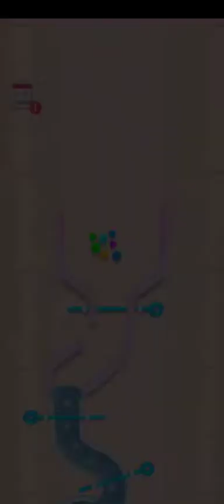Grow Your Garden With Garden Balls 97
marble race
algodoo
marble run
marble game
country
marble
countries race
marble factory
elimination
elimination marble race
county game
marble run game
countryballs
ludo king
baby
best game
popular game
garden balls shorts
new android ios games
android games shorts
shorts android games
most game
offline game
garden balls ios game
garden balls android game
pubg
garden orb
kids play hub
green balls
garden tips
diy garden balls so easy 2019
balls
mallu gardening
concrete garden balls
gardden gazing balls
ball
ball game
ball games
ball gameplay
ball gameplay video
android ball gameplay
android gaming
mobile ball game
garden decor
mobile ball games
mobile games for android
garden ideas
playing in garden balls garden balls game
android
ios vs android
android apps
pin game
pull the pin
game
play now
games
growingflowers
flowers
countries
amazing marble race
survival race
countryrace
countryball
marble racing
mikan
bouncy marble
marble races
48countries
japan
marble race world cup
countries elimination
escape from the black
argentina
brazil
canada
laman genuis
france
germany
india
indonesia
italy
malaysia
mexico
spain
marble race countries elimination
uk
marble racing videos
marble videos
100 countries
united states
vietnam
south korea
russia
marble league
survive
portugal
colombia
country race
rainbow gear
world cup marble race
100 countries elimination
100 countries marble race
very long marble race
marble champions
ビー玉レース
cuộc đua đá cẩm thạch
country marble race
大理石赛跑
대리석 경주
course de billes
संगमरमर की दौड़
lomba marmer
мраморная гонка
rainbowgear
мраморный бег
marble circuits
race ball
marble sports
मार्बल रन
marble race 2022
marble fubeca
carrera de canicas
balap kelereng
2022 marble race
marble race lava escape
quiz
run
ball
course
marble race elimination tournament
bille
mabille racing
racing
epic marble race
times elimination
long marble race
50 countries elimination
50 countries marble race
50 countries
world race
worldcup
peru
algeria
australia
marbles
elimination tournament
algodoo marble
race in algodoo
azerbaijan
bangladesh
belarus
belgium
bulgaria
cambodia
chile
croatia
cyprus
czechia
finland
greece
75 countries elimination
75 countries marble race
75 countries
hong kong
israel
sweden
switzerland
taiwan
thailand
turkey
ukraine
united arab emirates
saudi arabia
serbia
singapore
world cup 2022 marbles
slovakia
romania
among us
amongus
marble run videos
algicosanthlon
algodoo physics
elimination marble
marble elimination